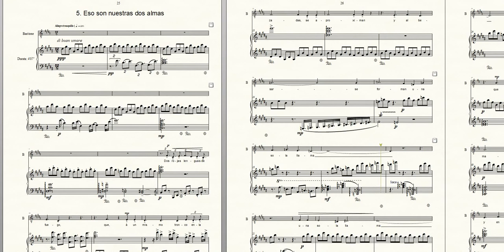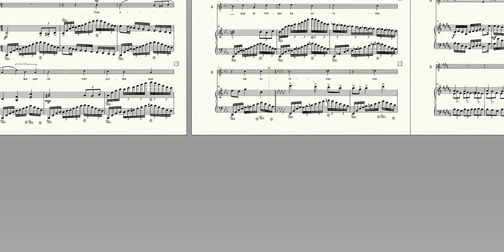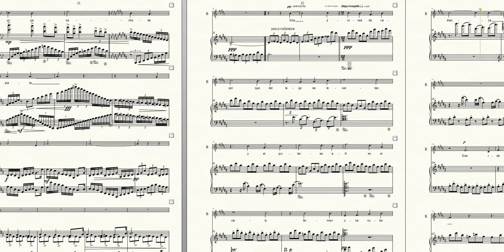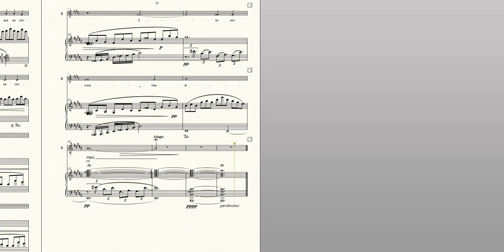nr 5 Eso son nuestras dos almas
In this computer-generated version the singer had to be replaced by an instrument (cello or bassoon) This is song nr 5 of a cycle of 8 Songs for baritone and piano ('Volverán las oscuras golondrinas' op. 164) on love poems by Spanish romantic poet Gustavo Adolfo Bécquer.

Text (Rima XXIV) and translation:

5 - ESO SON NUESTRAS DOS ALMAS
Dos rojas lenguas de fuego
Que a un mismo tronco enlazadas
Se aproximan, y al besarse
Forman una sola llama;

Dos notas que del laúd
A un tiempo la mano arranca,
Y en el espacio se encuentran
Y armoniosas se abrazan;

Dos olas que vienen juntas
A morir sobre una playa,
Y que al romper se coronan
Con un penacho de plata;

Dos jirones de vapor
Que del lago se levantan,
Y al juntarse allí en el cielo
Forman una nube blanca;

Dos ideas que al par brotan.
Dos besos que á un tiempo estallan,
Dos ecos que se confunden...
Eso son nuestras dos almas.

[Rima XXIV]

Two red tongues of fire
Linked to the same log
Approach, and when kissing
They form a single flame;

Two notes of the lute that
At the same time the hand starts,
And in space they meet
And harmoniously embrace;

Two waves coming together
To die on a beach,
And that when breaking they are crowned
With a silver plume;

Two wisps of steam
That rise from the lake,
And meeting there in the sky
They form a white cloud;

Two ideas that sprout together.
Two spontaneous kisses at once,
Two echoes that merge ...
That is our two souls.